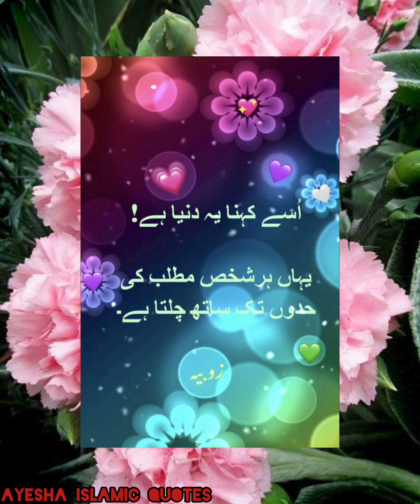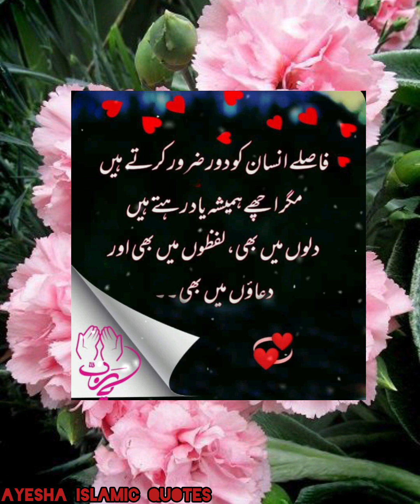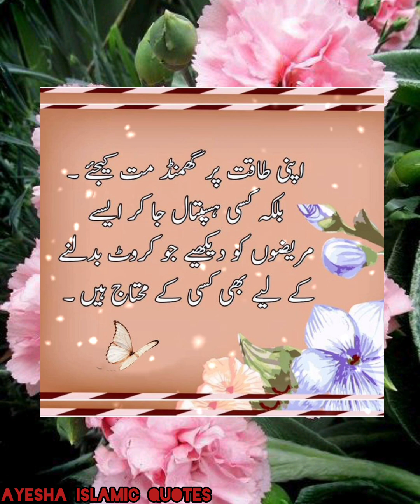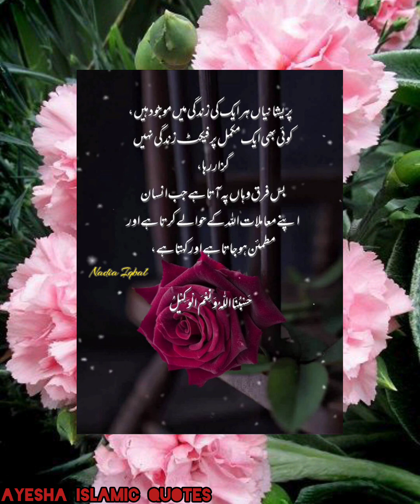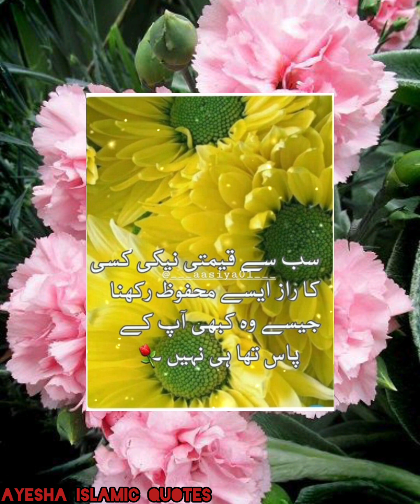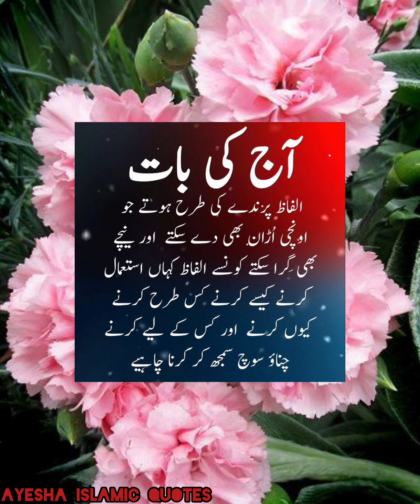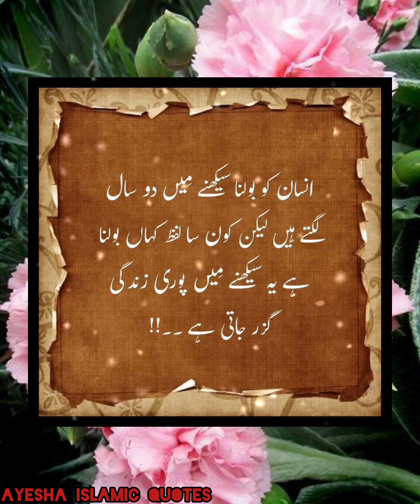Amazing Golden words in Urdu|Beautiful Urdu Quotes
happy jumma Mubarak in makkha mukama

happy jumma Mubarak

happy  jumma Mubarak